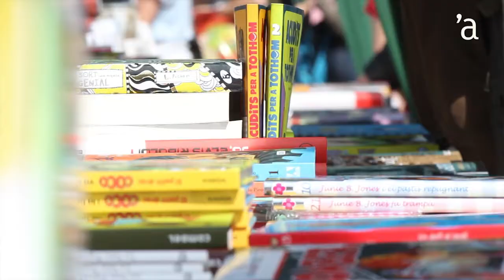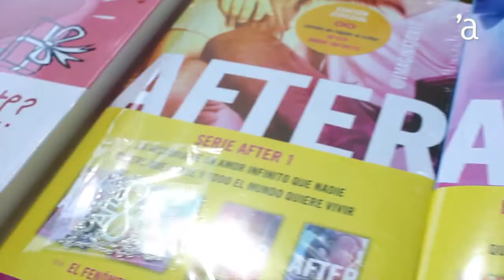Un Sant Jordi molt lluït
El bon temps permeten gaudir els castellarencs d'una diada molt participativa i amb força vendes